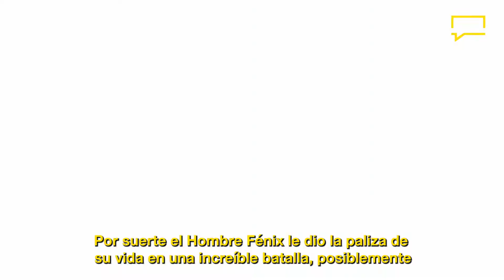Rick y Morty 5 momentos muy épicos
Chucho Calderón nos lleva por los 5 momentos más épicos y alucinantes de RickandMorty que probablemente nos volarán la cabeza.
No te pierdas la 6ta temporada en exclusiva por HBO Max.